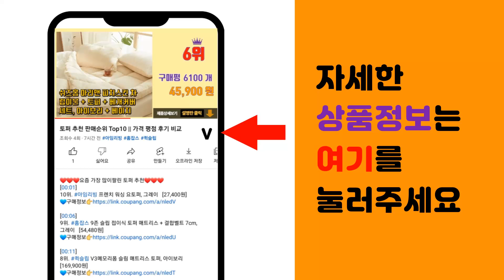써큘레이터 추천 판매순위 Top10 || 가격 평점 후기 비교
❤️❤️❤️요즘 가장 많이팔린 써큘레이터 추천❤️❤️❤️

[00:01]
10위. 아이리스 저소음 대풍량 수퍼 서큘레이터 PCF-HM23, PCF-HM23(블랙) [59,900원]

[00:06]
9위. 델루체 대형 터보팬 드럼 블로워 써큘레이터 DWF-B2034WS [89,900원]

[00:11]
8위. 라헨느 듀얼 스탠드 9엽날개 디지털 리모콘 서큘레이터, LH-CL8000W [56,500원]

[00:16]
7위. 엔젤쿡 스탠드형 리모컨 에어 서큘레이터 AG-CL8000W [56,900원]

[00:21]
6위. 3D 360도 자동회전 저소음 에어 써큘레이터 서큘레이터, 8인치 리모컨증정 [82,000원]

[00:26]
5위. 신일 BLDC 모터 무소음 에어 서큘레이터, SIF-R09DBK [125,000원]

[00:31]
4위. 라헨느 NEW 쿨에어 리모콘 써큘레이터 LCLR-9000W [50,800원]

[00:36]
3위. 홈플래닛 스탠드형 서큘레이터, NDX2015RAH [36,990원]

[00:41]
2위. 홈플래닛 에어 써큘레이터, NDX1928 [21,990원]

[00:46]
1위. 아이리스 사계절 컴팩트 써큘레이터, PCF-HD15N(화이트) [23,900원]